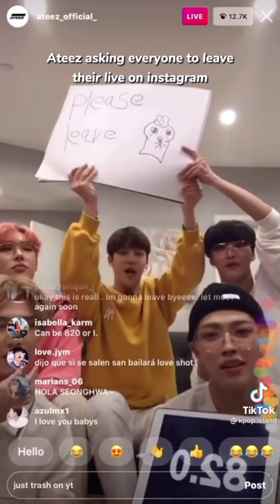Kpop moments that don't feel real🤭😂